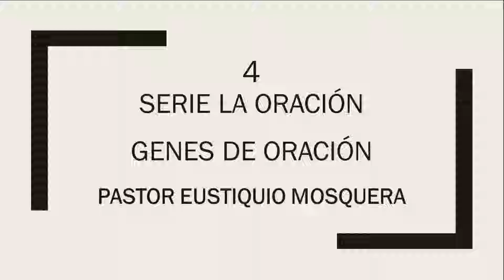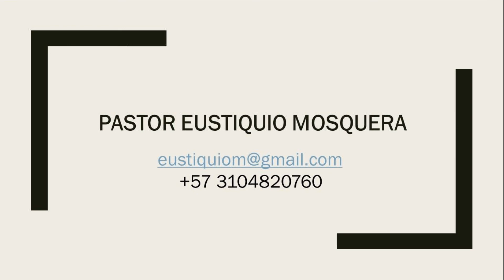023 - GENES DE ORACIÓN 4°Cap